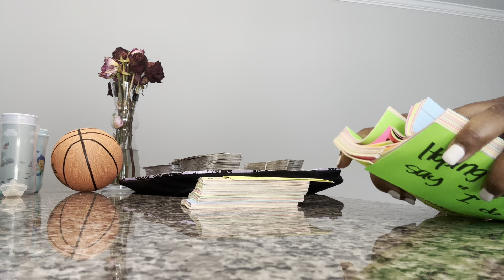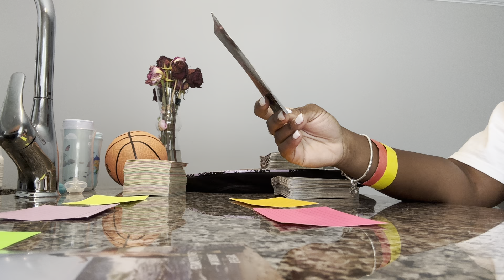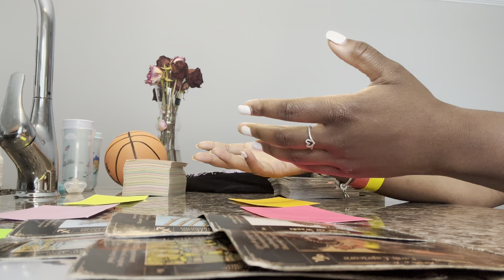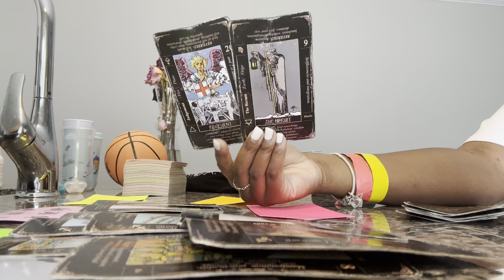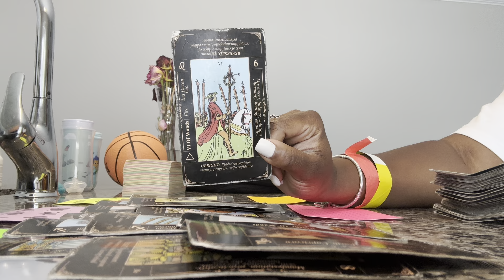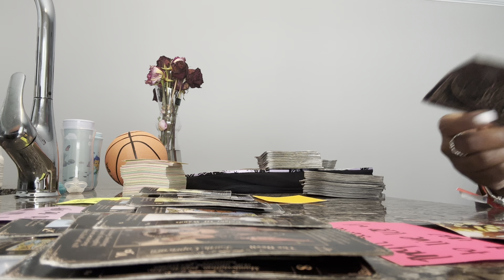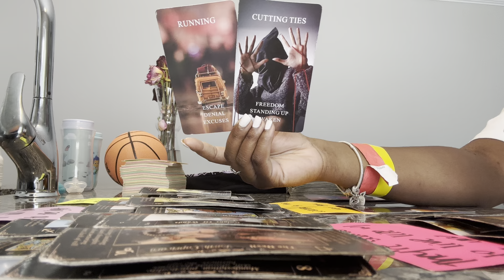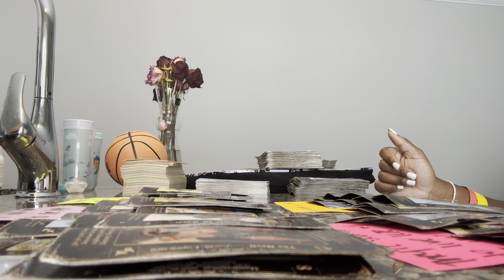Sept 29th-Oct 3rd. Karmic trying to get pregnant so your person can be bound to them forever 😳😳